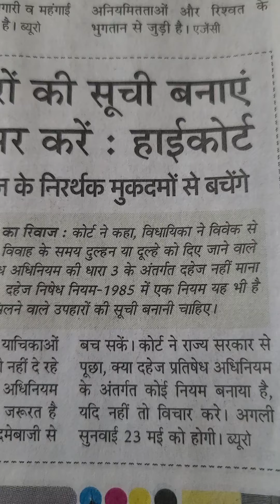शादी में मिले उफरो की सूची बनाएं वर वधु पक्ष हस्ताक्षर करें । हाई कोर्ट#..